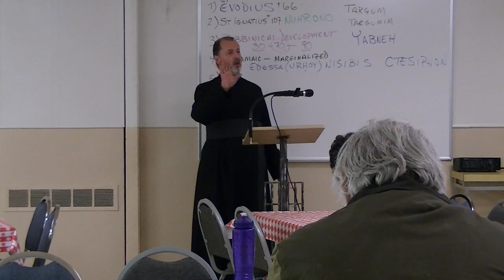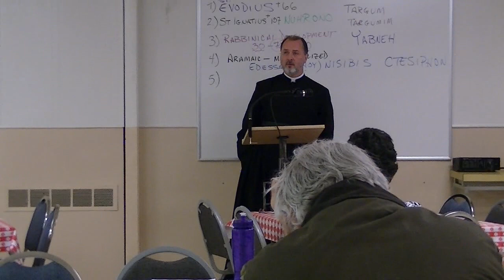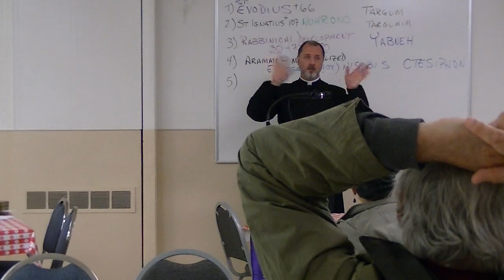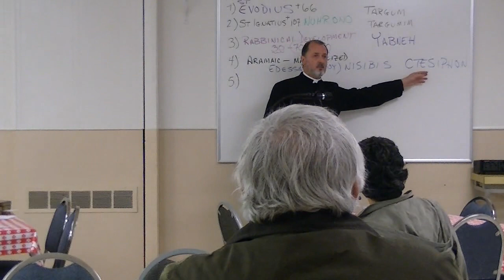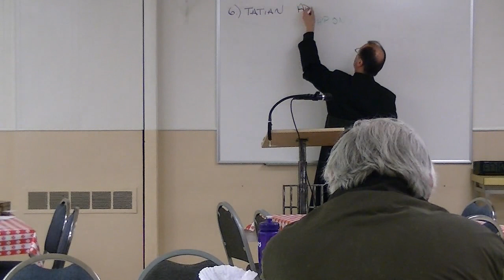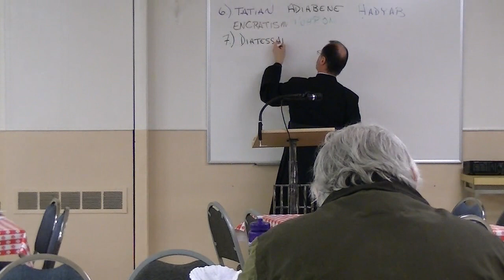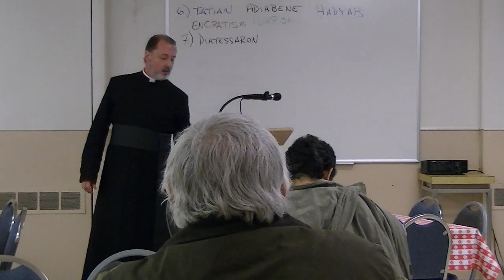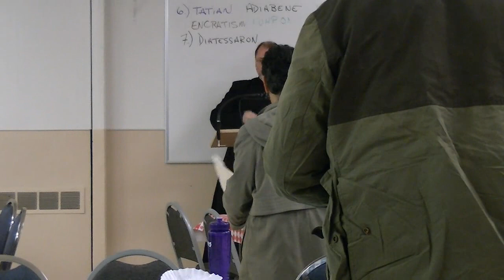St. Joseph's Maronite Catholic Church 10/17/18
Adult Catechesis